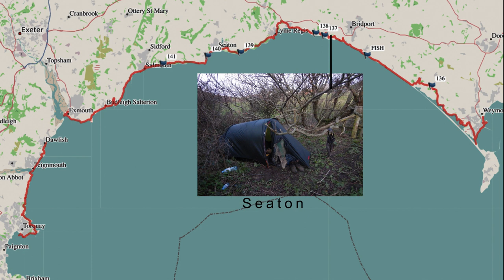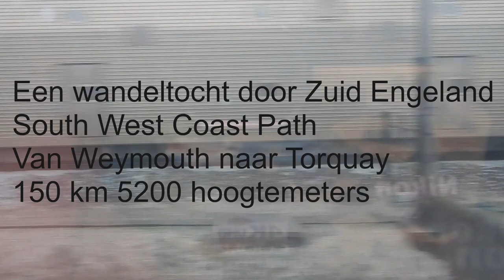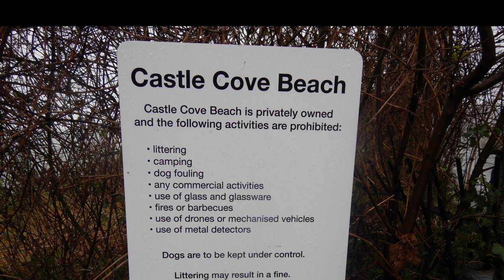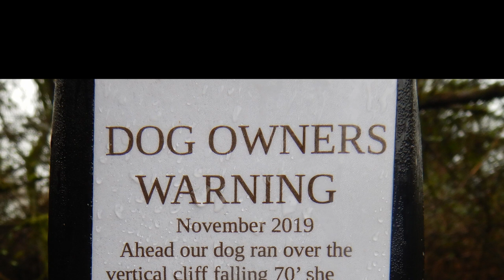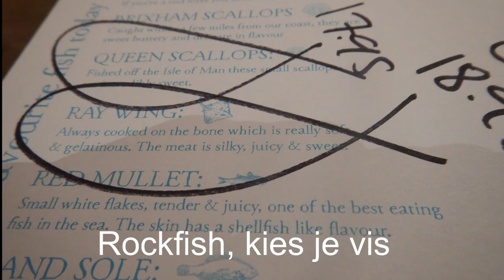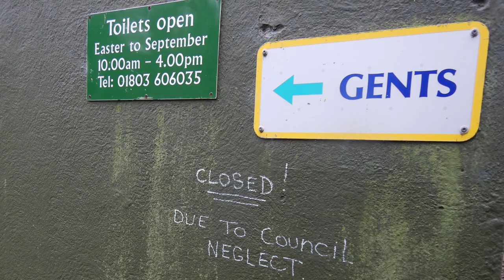South West Coast Path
Een Wandeltocht door Zuid Engeland van Weymouth naar Torquay